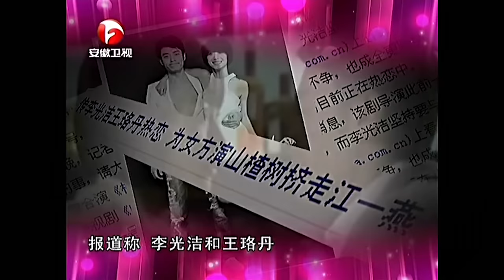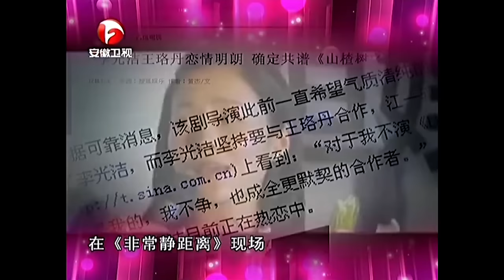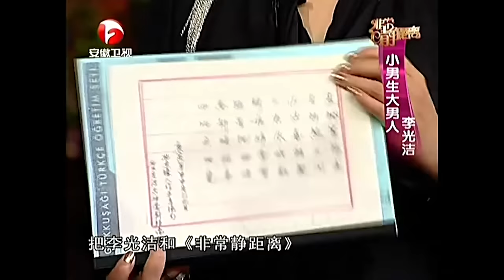被问与郝蕾短暂婚姻，李光洁罕见说出离婚隐情，眼中尽是释然！【明星零距离】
明星零距离 通过“王牌主持”李静与嘉宾之间睿智幽默的问答，深入明星不为人知的内心世界，品评他们的百态人生，全方位地向观众呈现出最本色的明星。